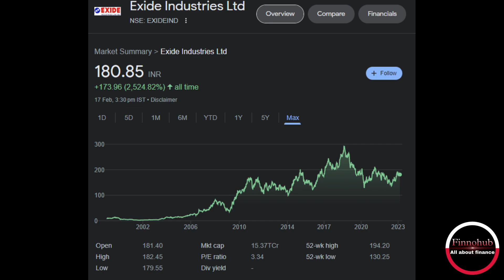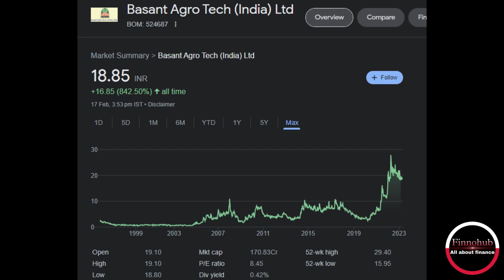ये 6 - Best Stocks - सस्ते में 1 PENNY STOCKS है 🔥 Top stocks | Stock Market | Finnohub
Penny stocks
Best penny stocks
top long-term shares
long term
smallcap stocks
best smallcap stocks
smcallcap shares
undervalued stocks
best stocks to buy under 100
stocks under 20
best stocks under 50 rupees
cheap stocks
Top stocks for long term
Which is best penny stocks for long term?
Which penny stock can be multibagger in 2023?
Which share is best below 5 rs?
Which penny stock is multibagger?
Which company share is 1 rs?

multibagger stocks below 100 rs
best stocks under 100 for intraday
multibagger penny stocks for 2025
best stocks under 100 rs for long term
indian penny stocks with good fundamentals
stocks under 100 rs with high volume
top 100 penny stocks
What stock market terms must you know?
What is Level 2 in the stock market?
What are the two 2 components of securities market?
शेयर बाजार में लेवल 2 क्या है?लेवल 2 ट्रेडिंग कैसे पढ़ें?
बुलिश लेवल 2 क्या है?
तेजी के संकेत क्या हैं?
बुलिश स्कोर क्या है?
क्या मंदी तेजी से बेहतर है?
क्या आपको बैल या भालू में निवेश करना चाहिए?
क्या हम एक बैल या भालू बाजार में हैं 2022?
भालू बाजार के अंत का क्या संकेत है?

stock market terminology pdf download
stock market vocabulary worksheet pdf
40 stock market terms
stock terms cheat sheet
indian stock market terminology pdf
40 stock market terms pdf
stock market terminology for beginners

Stock market books you must read:-

HP Laptop
Hawk pop filter
Mobile stand
NOTE:- All the information discussed here is views of finnohub team and members.